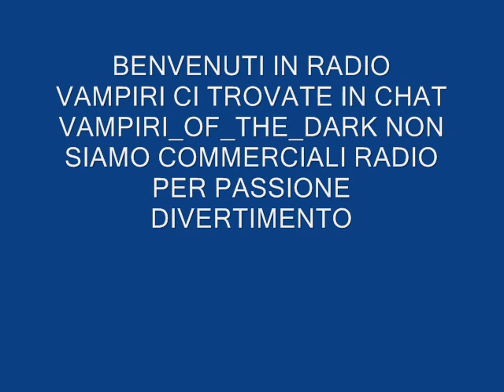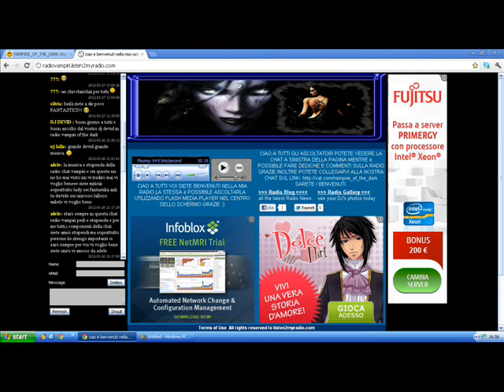DIVERTIMENTO radio vampiri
siamo qui divertimento non siamo una radio commerciale radio per passione CHI DESIDERA FARE RADIO PER PASSIONE COME DJ CI PO CONTATTARE IN CHAT